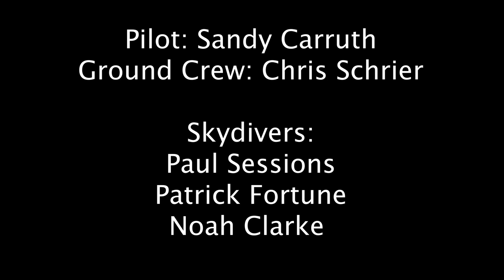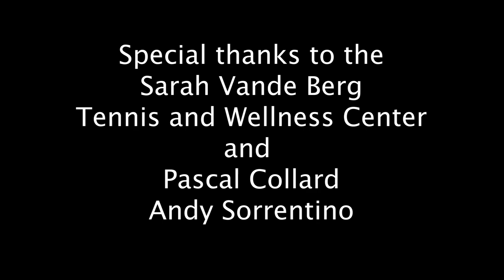Sarah Vande Berg Tennis and Wellness Center one year anniversary party demonstration jump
The Sarah Vande Berg Tennis and Wellness Center brought us in by air to help them celebrate during their one year anniversary party. Special thanks to SVB, Pascal Collard, and Andy Sorrentino.

Pilot: Sandy Carruth
Lead Ground Crew: Chris Schrier

Skydivers:
Paul Sessions (red, white, & blue streamer)
Patrick Fortune (Flag canopy, and flag)
Noah Clarke (Air to air photos/video)
Camera Helmet: Cookie Fuel equipped with GoPro 10, GoPro 9, and Sony a6500 for still photography.

Ground photos by Baileigh Chappelle Photography